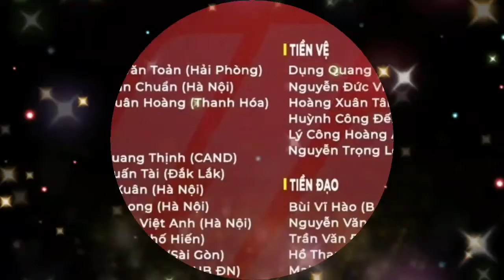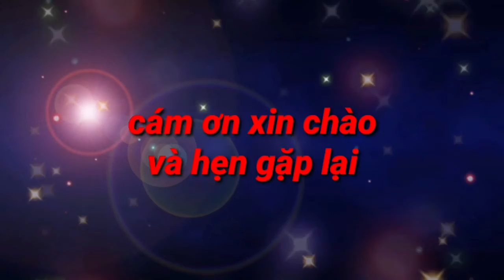Ông Park dùng vũ khí hạng nặng để tham dự SEA Games 31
Với Hùng Dũng, Hoàng Đức và Tiến Linh, U23 Việt Nam có thể nói mạnh nhất SEA Games 31. Vấn đề là ông Park có đấu lại HLV Shin Tae-yong hay không...U23 Thái Lan cũng phải ngán ngẩm nếu nhìn về U23 Việt Nam. Ông Park có gần 1 tháng chuẩn bị cho SEA Games 31, và gọi 3 cầu thủ được VFF (Liên đoàn bóng đá Việt Nam) ví là “vũ khí” hạng nặng: Tiền vệ Đỗ Hùng Dũng (QBV 2019), Nguyễn Hoàng Đức (QBV 2021) và tiền đạo Nguyễn Tiến Linh.